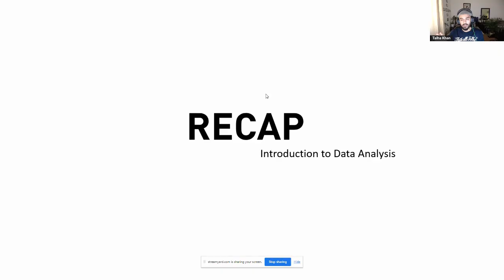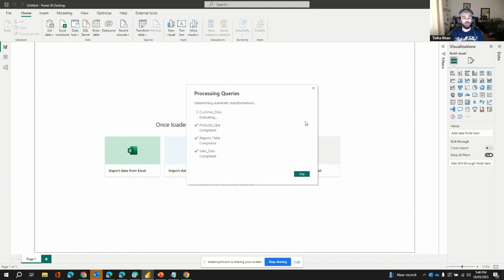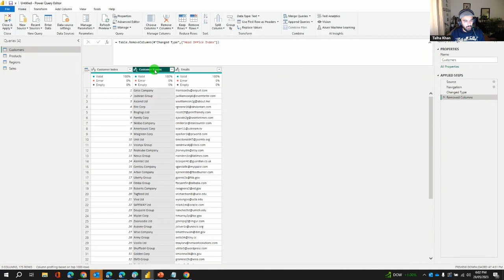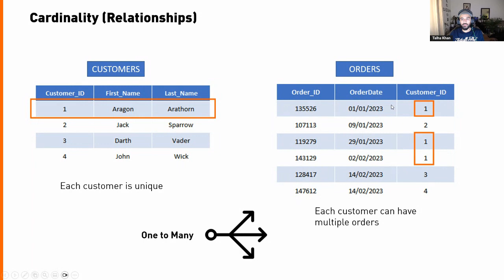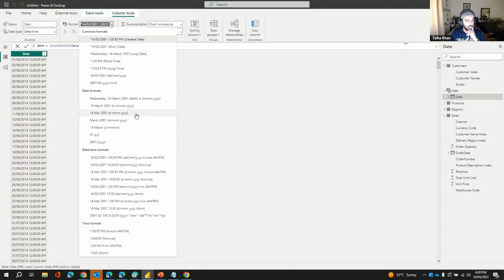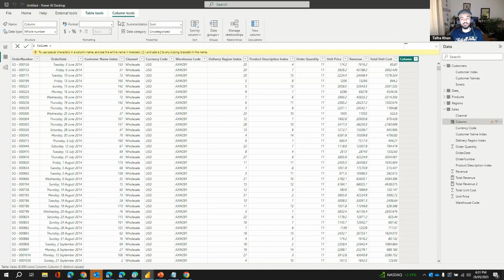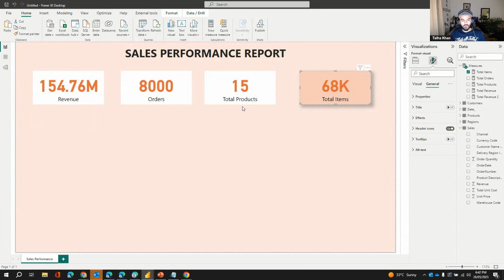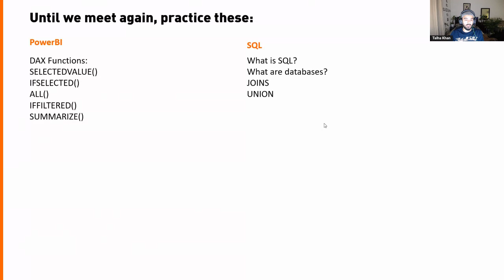Introduction to PowerBI - Episode 1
Introduction to PowerBI, udnerstanding the features and working on a project.

We talk about Importing files, PowerQuery, Data Transformation, Date Table and creating basic visuals.